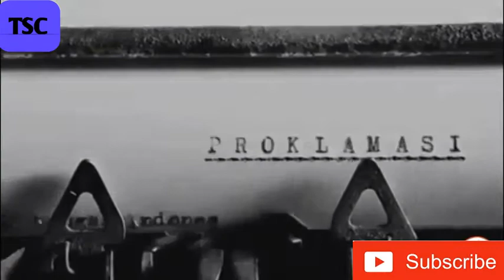Perjuangan para pahlawan dan lagu kisah bangsa ku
Video ini untuk mengenang para pejuang RI pada zaman penjajah